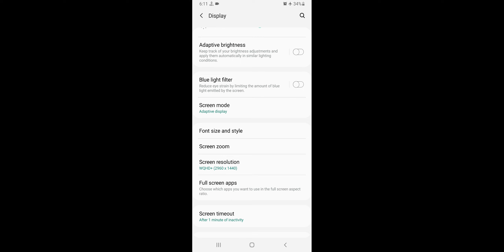Samsung A23 How To Change Display Resolution